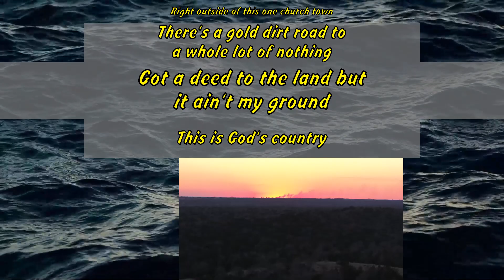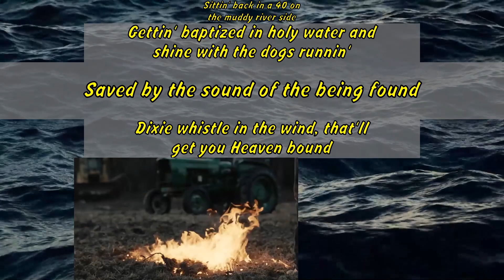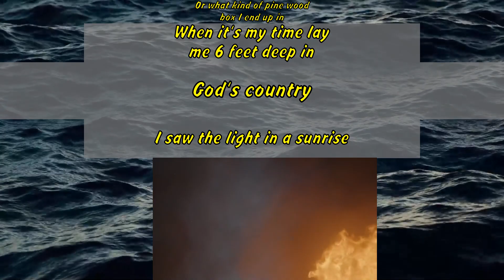Blake Shelton - God's Country